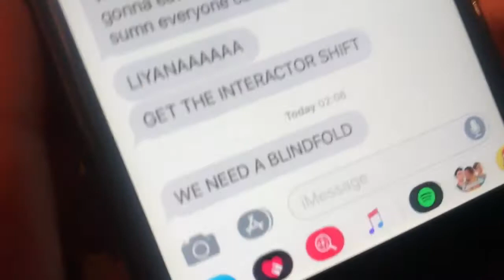We surprised Munashe (must watch hilarious)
Liyana snapchat: lee-lee1927
Liyana instagram: liyana_da_Boss

Munashe snapchat: Bitchomiequann
Munashe instagram: Munashe.Damba